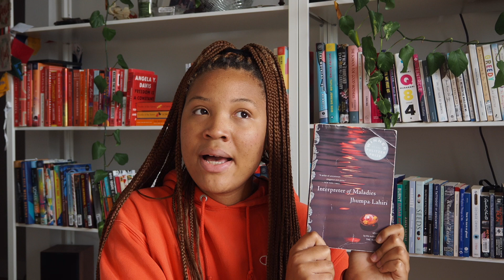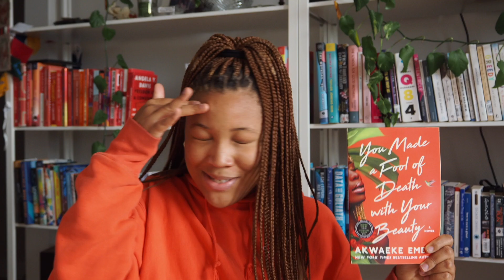best books of 2022!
helllllooo! here are my top 8 books of 2022 :-)